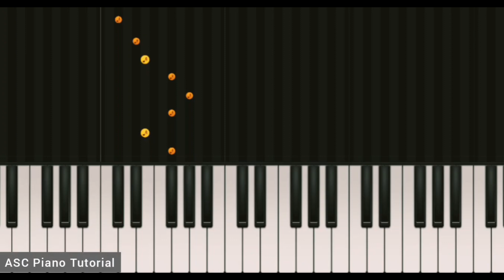Mere Naam Tu | Zero | Easy Piano Tutorial | Shahrukh Khan Song Piano Cover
Mere Naam Tu From The Most Bollywood Movie Zero.Mere Naam Tu Shahrukh Khan And Anushka Sharma Song Cover By ASC Piano Tutorial

Credits:
Cover by:Abdus Sadi Chowdhury
Song:Mere Naam Tu
Album:Zero